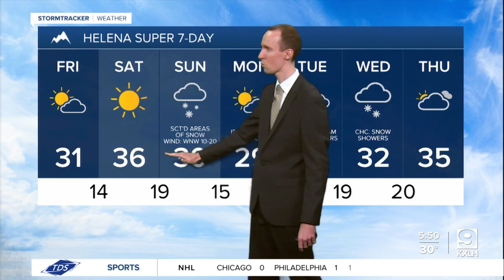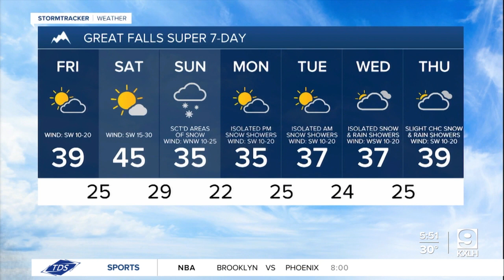Wind and snow with the storm this weekend